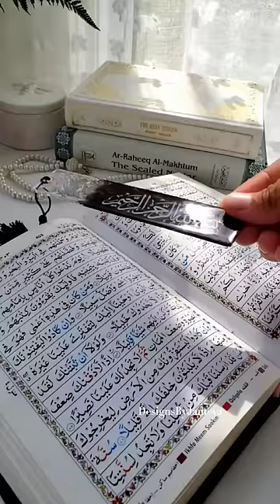Islamic Resin Bookmark | DIY bookmark